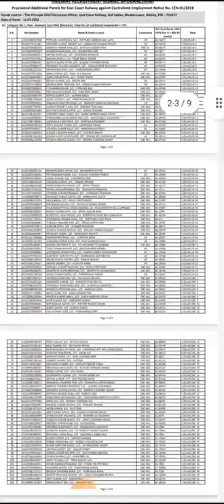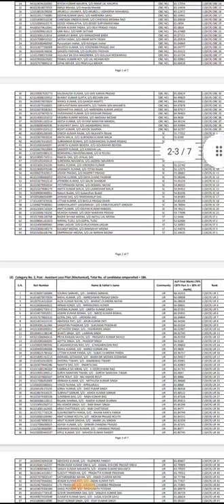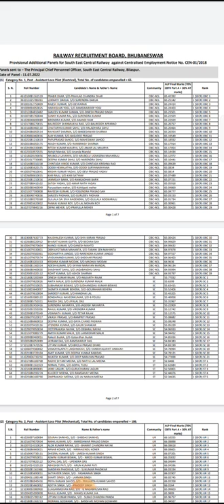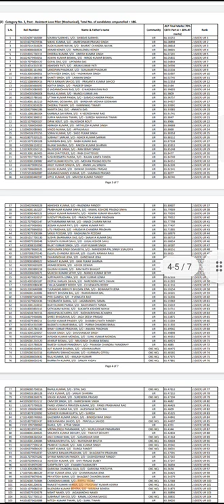ALP TECH Additional Panel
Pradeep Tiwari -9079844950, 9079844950